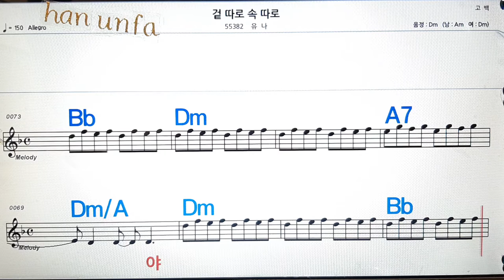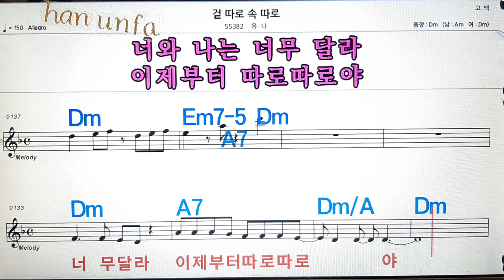겉따로 속따로/유나💋노래방, 통기타 , 코드 큰악보, 가라오케, 반주💖Karaoke, Sheet Music, Chord, MR